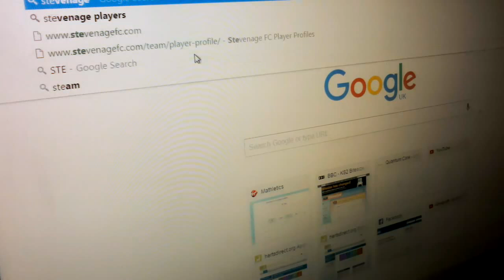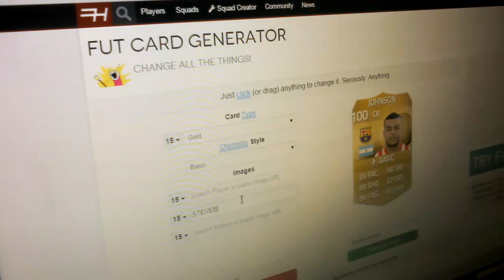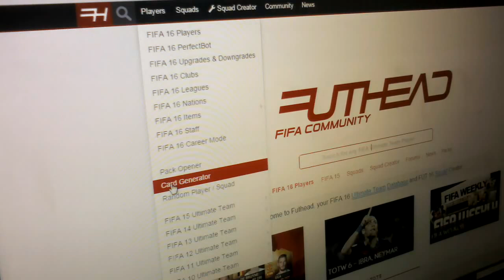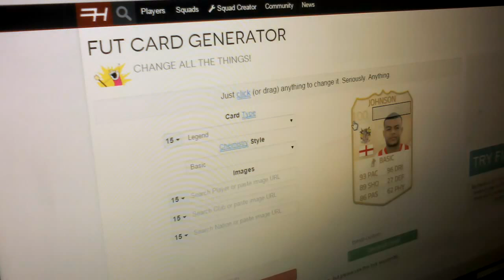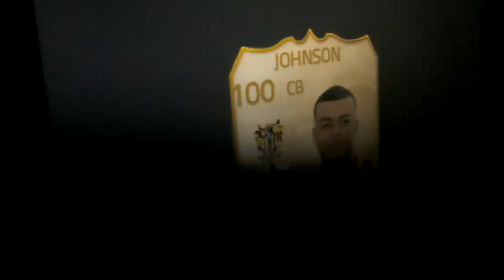Stevenage Legends 3